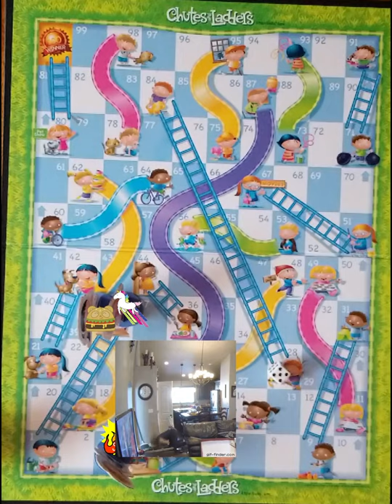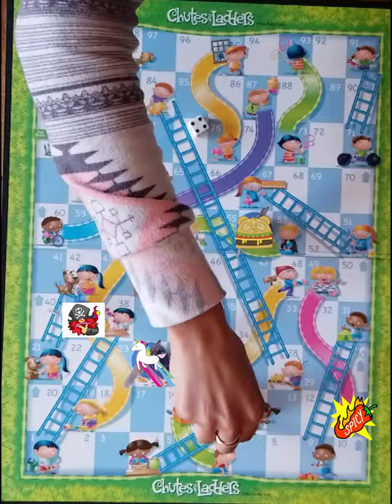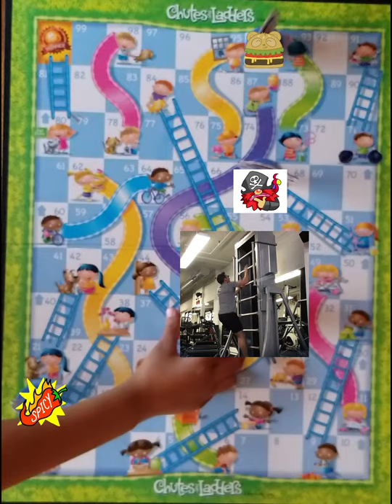Chutes and Ladders Game 1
Enjoy watching Flying Unicorn, Panda Burger, Spicy Pepper and Pondering Pirate navigate the ups and downs of Chutes and Ladders!

Rules:
Roll die and move that amount
Go up at the beginning of the Ladder
Go down at the top of the Chute
First person to 100, wins!